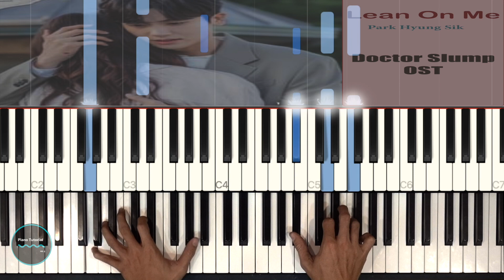Lean On Me ( Doctor Slump OST ) || Park Hyung Sik || Piano Tutorial OST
Lean On Me ( Doctor Slump OST ) || Park Hyung Sik || Piano Tutorial